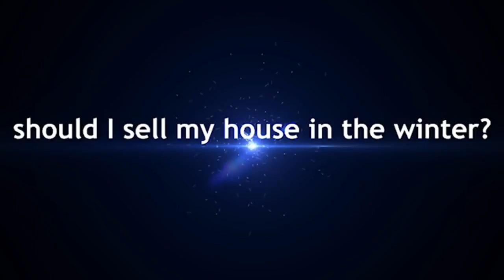Real Estate Question: Should I sell my house in the Winter?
I was asked this week- why there are so many houses on the market at this time of year? Watch this short video to hear what I have to say about the hot market during this cold season!